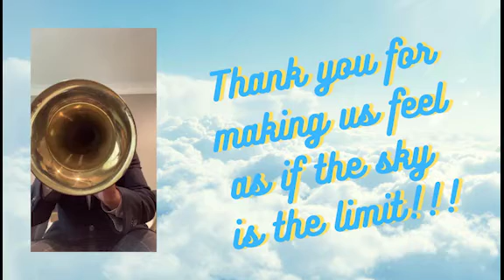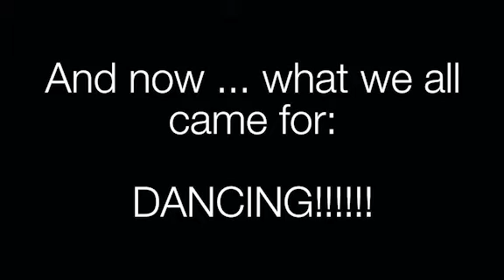Leslie celebration 1